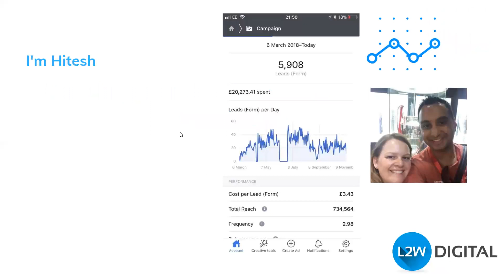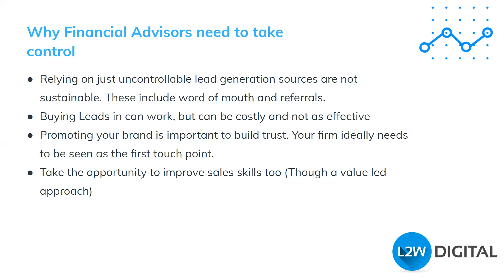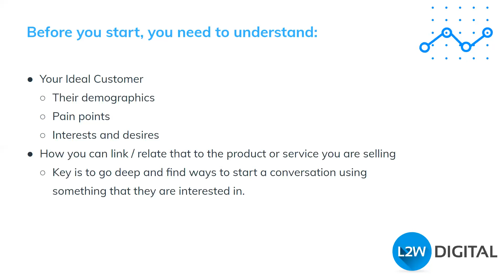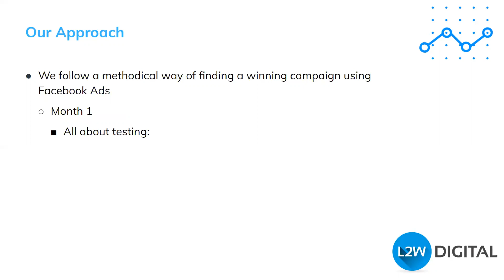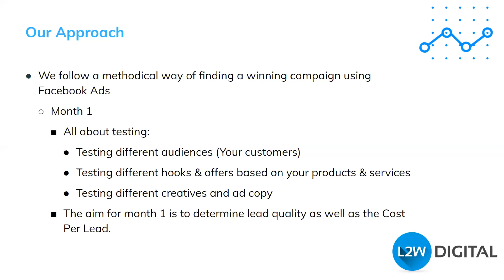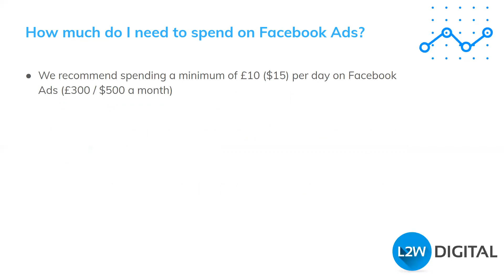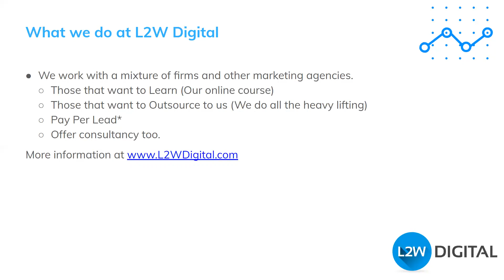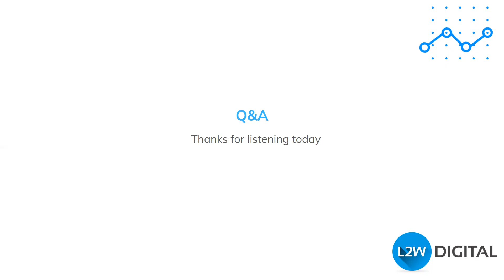How to generate 30+ leads a month using Facebook Ads for Financial Advisors